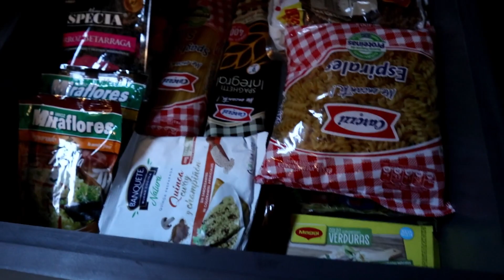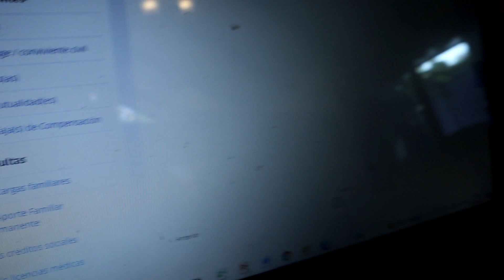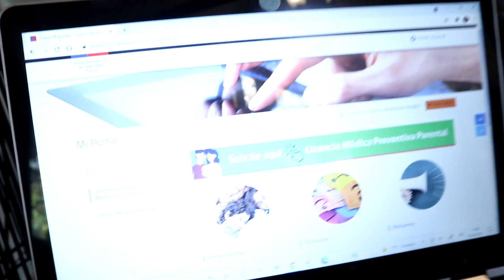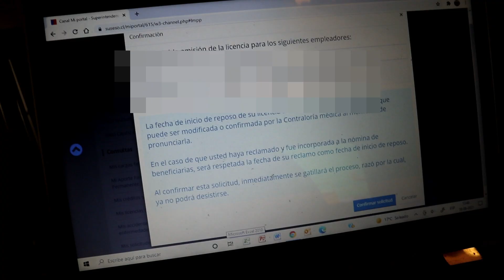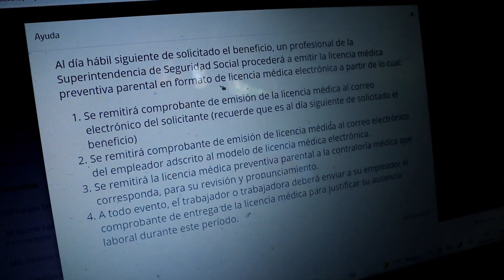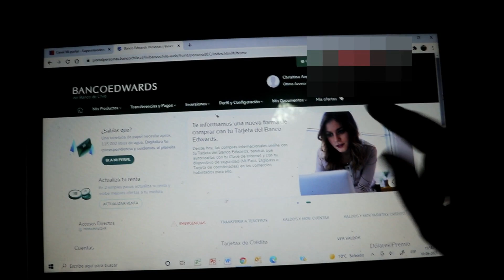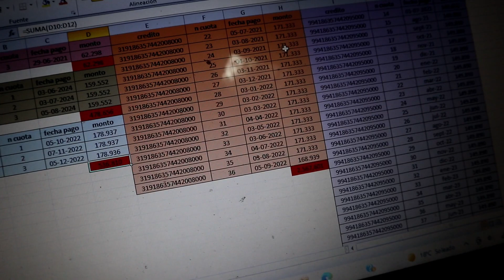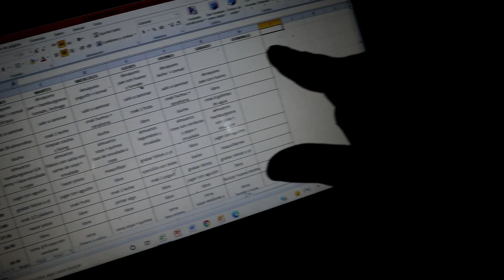HATER ME TRATA DE MENTIROSA Y LE RESPONDO / SOLICITE LICENCIA POST NATAL DE EMERGENCIA - VLOG